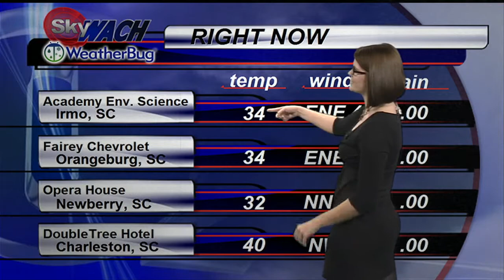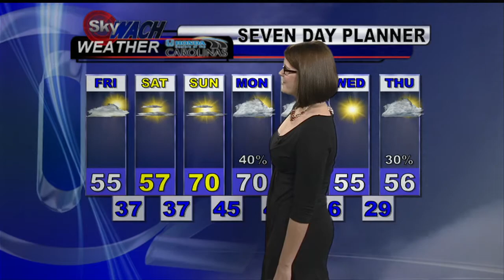Friday Morning Forecast